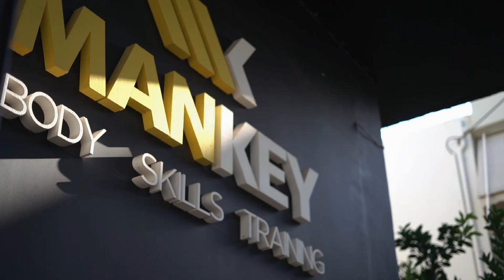Mankey Gym - Pilates Reformer trailer